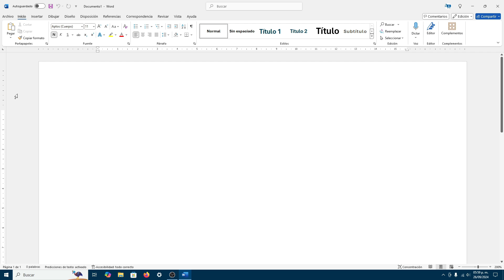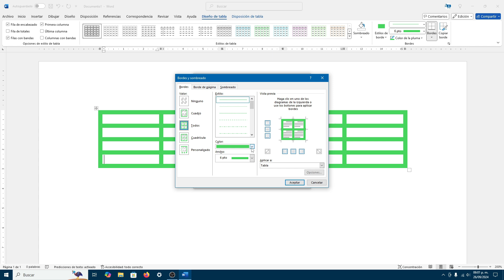¿Cómo Cambiar El Color y Grosor De Los Bordes En Una Tabla De Word? - Cambiar Tamaño De Borde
En este video explico como podemos cambiar tanto el color, como el grosor de los bordes que tiene una tabla de Word. Aprende a modificar el color y el tamaño de los bordes de las tablas de Microsoft Word Office 365.

Así puedes escoger el color y el tamaño de los bordes que forman una tabla de Word.